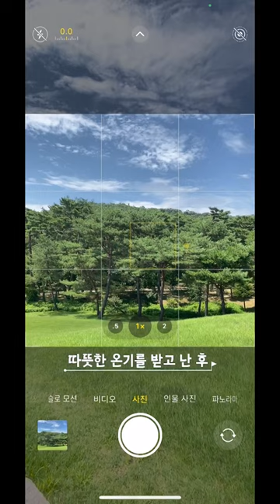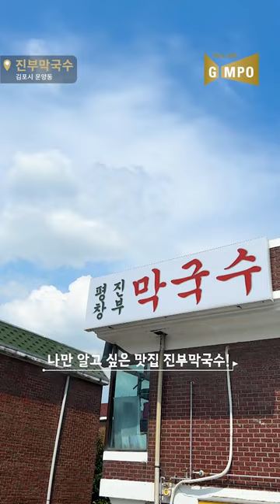[우수상] 김포 어디가 [2023 김포시 숏폼 영상 공모전]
'김포와 통하세요!' 2023 김포시 숏폼 영상 공모전 수상작